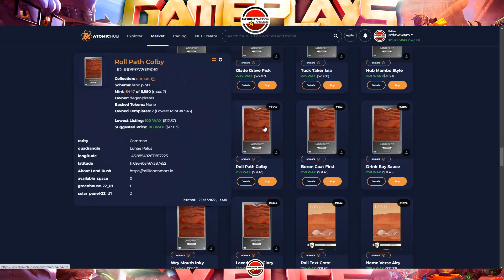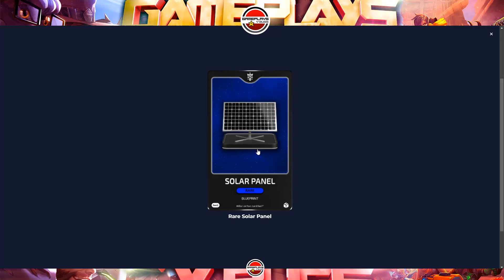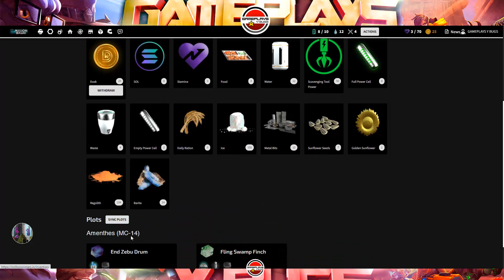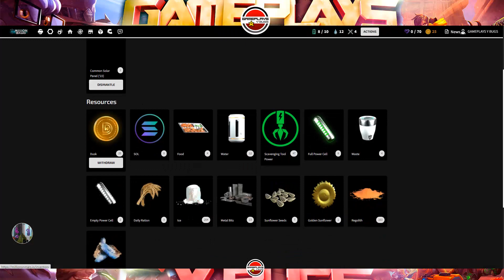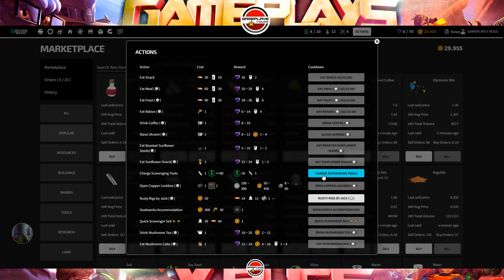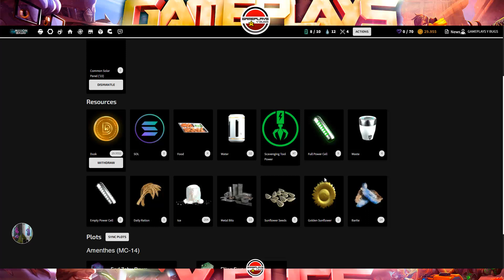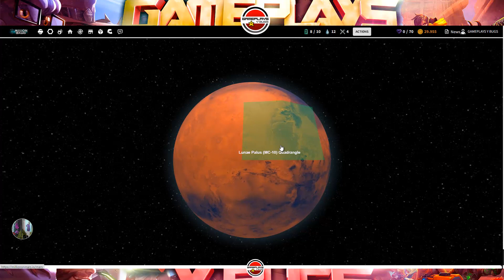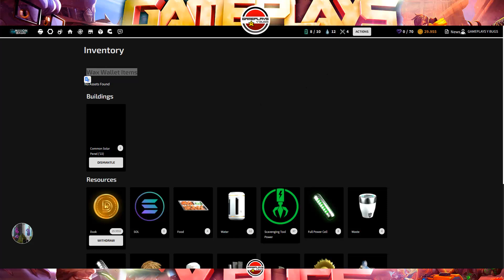MILLION ON MARS. PROYECTAZO EN WAXP CON UN MODELO ECONOMICO INSUPERABLE. PROYECTO A LARGO PLAZO.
Si tienes dudas relacionadas con este video, en mi discord:
Canal de Gameplays y Bugs: